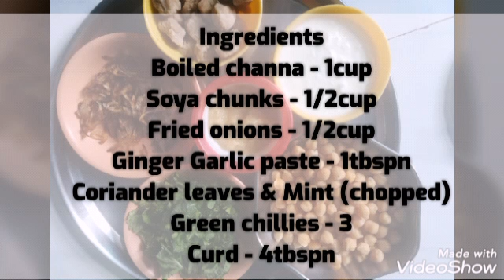CHANA BIRYANI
Video from S R  KHADRI